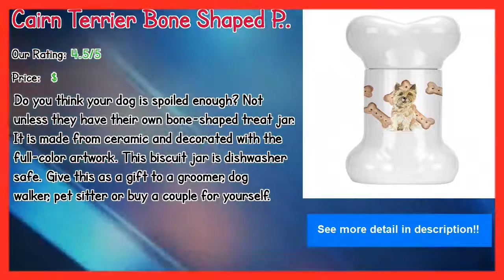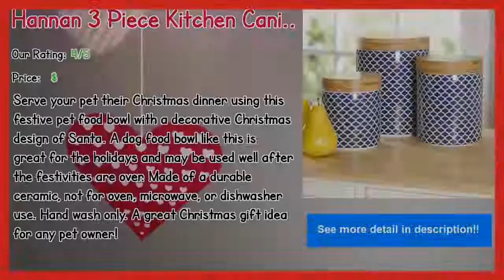Best Selling Blue And White Canisters Reviews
** Sifuentes Belt 2 qt. Sifuentes Belt

** Paris Floral Round 1.4 qt. Kitchen Canister

Our complete review, including our selection for the year's best Blue And White Canisters, is exclusively available on Spyer Home Decor.